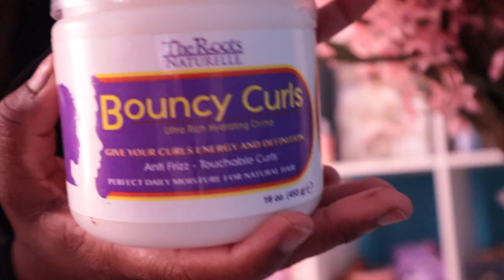Nayavista Hair Review & How I Apply My Wigs| Hair Vlog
I made this wig I bought bundles and a frontal. it was about 3 bundles. So join the team :).

All of my beats are from @rocpbeats on insta and YouTube

Hang with me later 😊💕

Gaming instagram @letsgamewithana
Editing software I’m using -Final Cut Pro X
Edited Thumbnail by @designbyjmoore
Camera- EOS M50
Lights - ring light and/or box lights